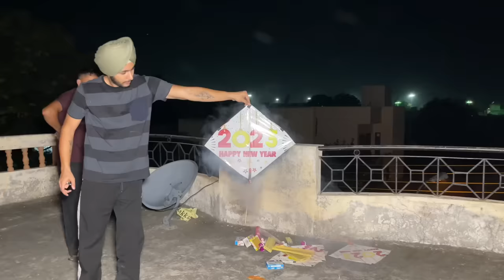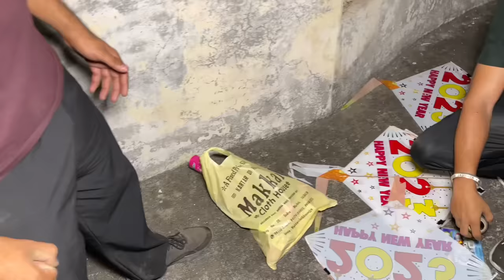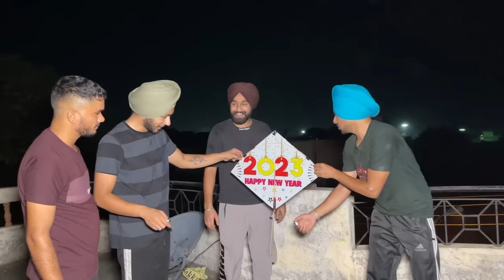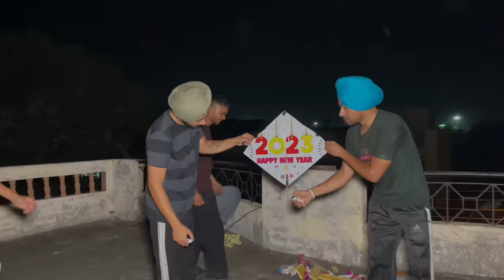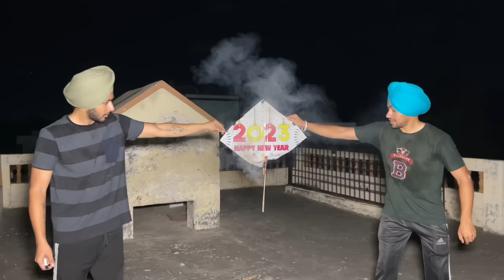FIRE CRACKERS ROCKETS FLYING🚀😱WITH KITES IN 2023 GONE WRONG DIWALI ￼WITH FRIENDS REACTIONS